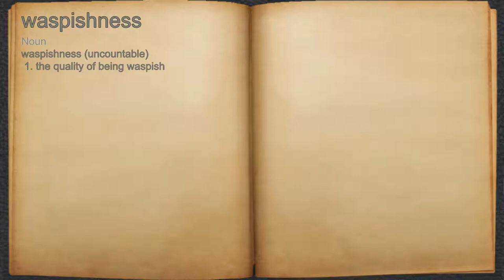What does waspishness mean?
A spoken definition of waspishness.

Intro Sound:
Typewriter - Tamskp